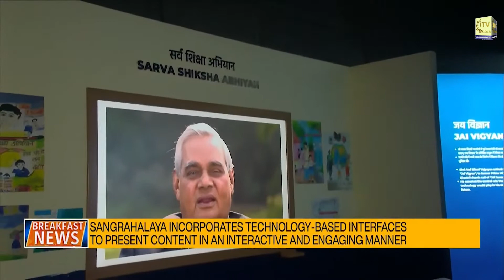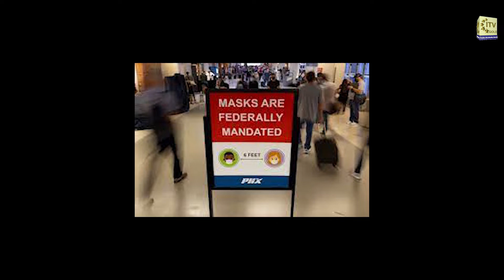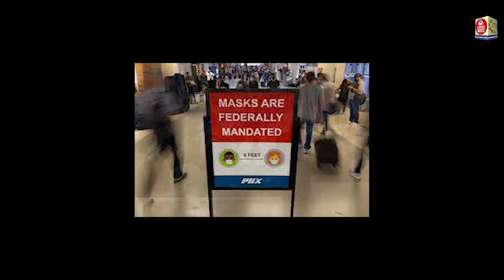Vision Of Asia - Community News | Thursday Apr 14